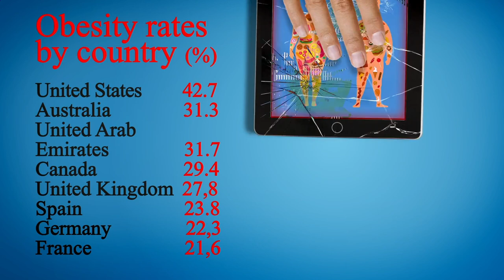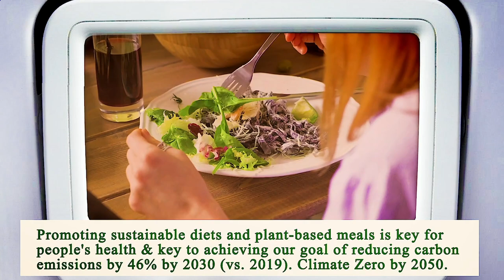Close to Me Restaurant Phoenix 85004 AZ, Maricopa County, Arizona